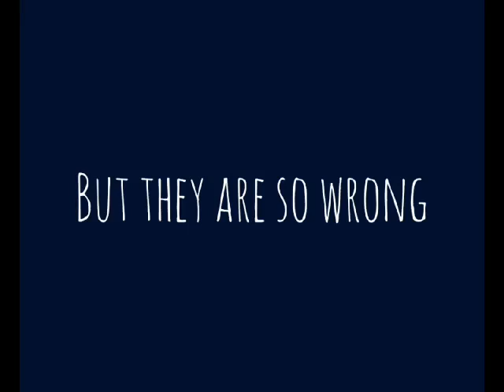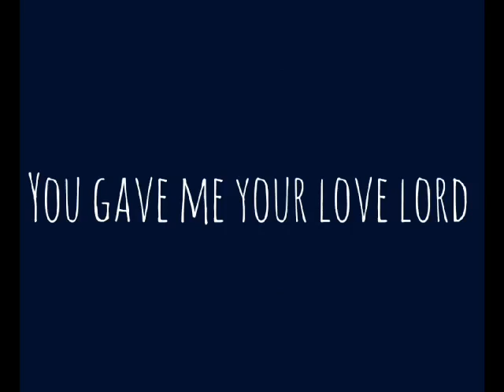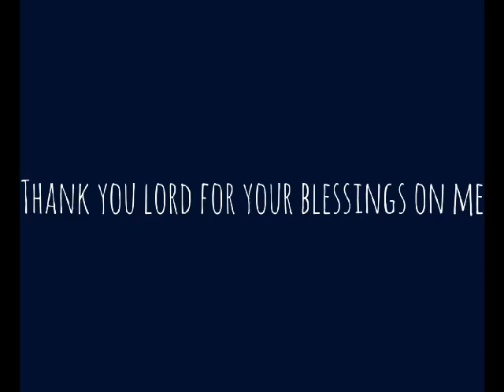Thank You Lord For Your Blessings On Me - Cover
Cover of "Thank You Lord For Your Blessings On Me"